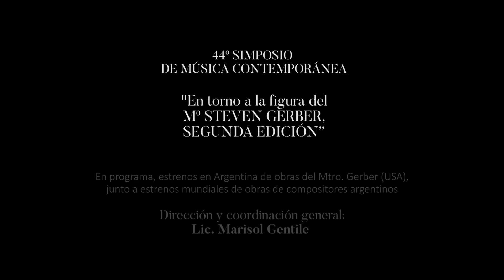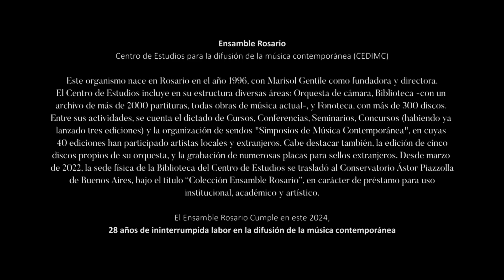"Sonatina transfigurada" (2024) - Aitana Kasulin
para orquesta de cámara
Obra basada en el 1º movimiento de la “Sonatina for Oboe and Guitar”, de S. Gerber
Estreno en Buenos Aires

44º SIMPOSIO DE MÚSICA CONTEMPORÁNEA
“En torno a la figura del Mº STEVEN GERBER, SEGUNDA EDICIÓN”
En programa, estrenos en Argentina de obras del Mtro. Gerber (USA), junto a estrenos mundiales de obras de compositores argentinos
Dirección y coordinación general: Lic. Marisol Gentile

Filmación en vivo
Lunes 10 junio de 2024 – Sala Orestes Caviglia
Teatro Nacional Cervantes - CABA, Argentina